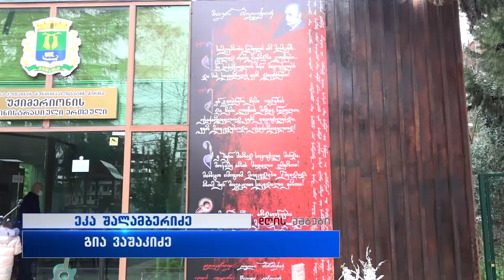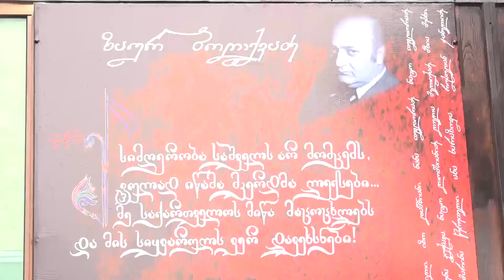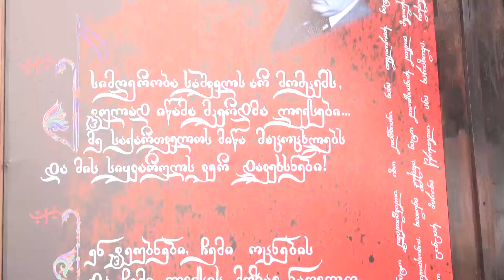ქუთაისში, ლიტერატურული პროექტი "ლექსი კედელზე" კვლავ გრძელდება